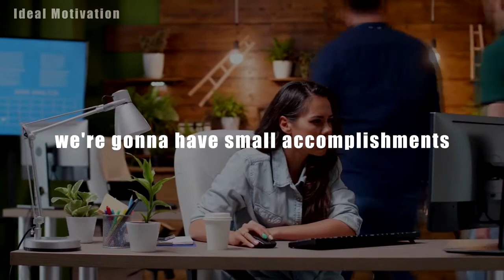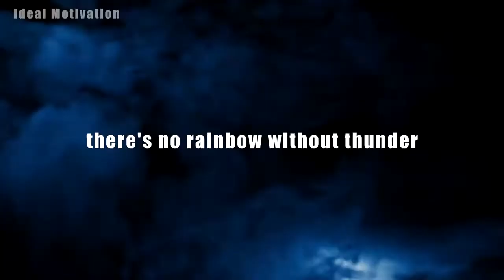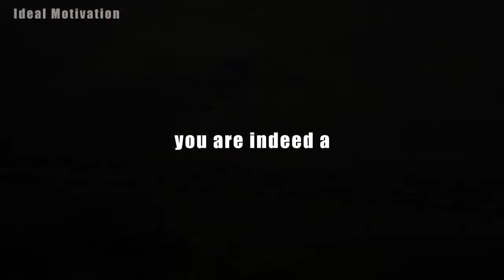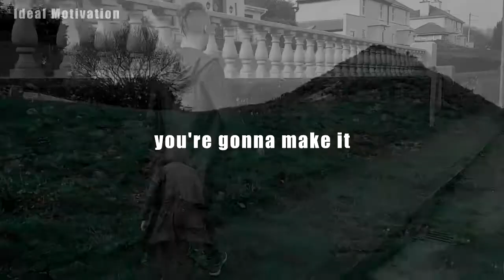Nothing Worth Having Comes Easy [Motivational Video] - Motivation 2021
1. Create a Positive Environment
2. Celebrate Your Small Wins
3. Surround Yourself With Motivated People